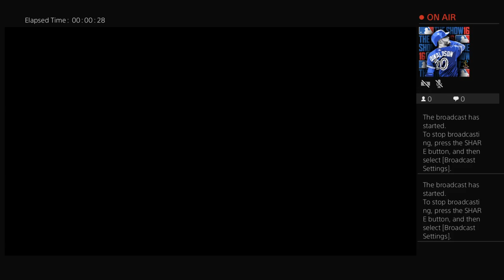2016 World Series Game 4: Astros @ Cardinals *Astros lead 2-1*